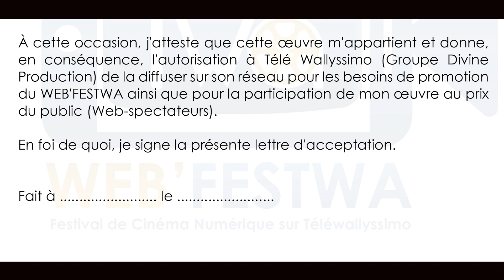JOURNAL DU WEB'FESTWA 04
Audrey Nzue précise le 4eme lot d'informations nécessaires pour participer au Festival du Film Numérique de Télé Wallyssimo